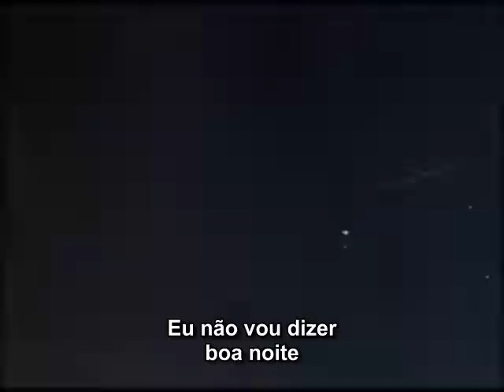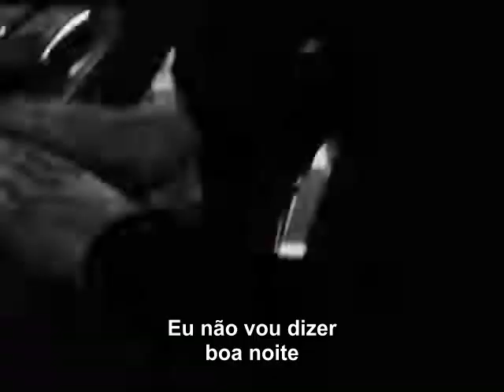Rev Theory - Far From Over (Legendado)